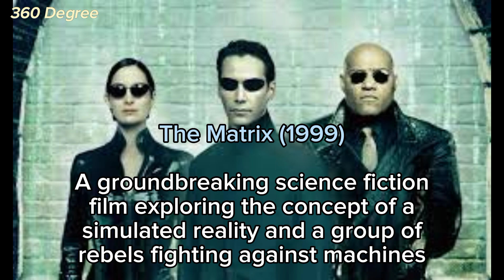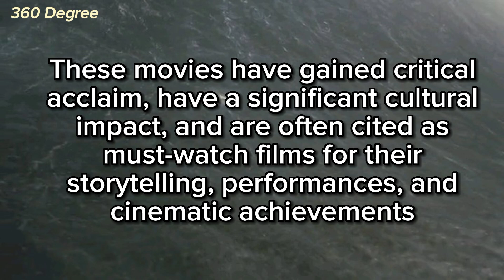ChatGPT's Picks: Which 10 Movies are So Good You Just Can't Miss?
Forrest gump
Imdb
Inception
Interstellar
Movies
The godfather
The shawshank redemption
Top 10
ai
chat gpt
forrest gump scene
full movies
hans zimmer
imdb scores
imdb top 10 movies
imdb top 250
inception ending explained
interstellar soundtrack
morgan freeman
the godfather theme
tom hanks
best movies
Top 10 must watch movies
movies to watch 2023
movies to watch in May
movies to watch in June